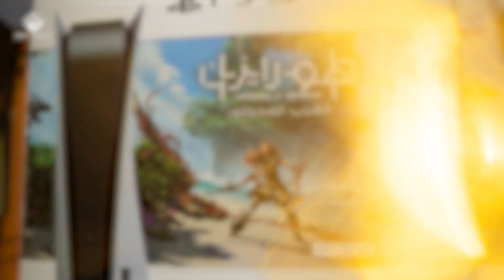Opening of ZGames Store in Riyadh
opened our new store in Tala Mall Riyadh , Saudi Arabia